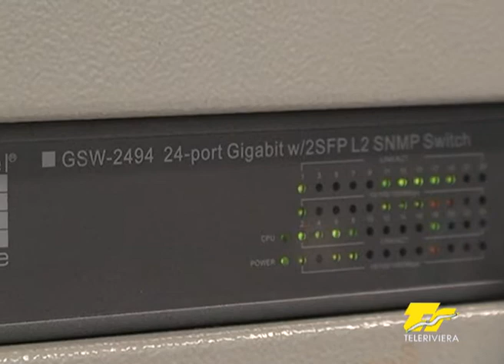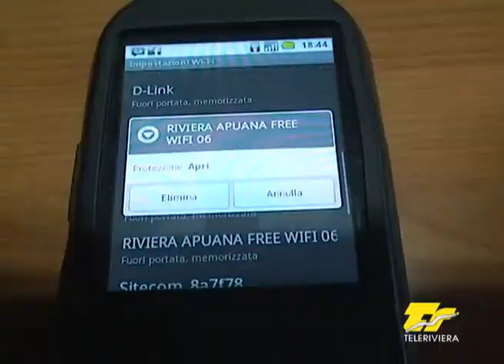Free Wifi nella Riviera Apuana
"Riviera Apuana Free WiFi" l'accesso ad Internet gratuito a tutti in spiaggia e sul pedalò, residenti e turisti potranno navigare gratuitamente sul tratto di costa del Comune di Massa dopo una breve registrazione.